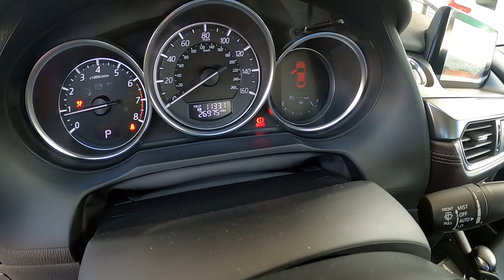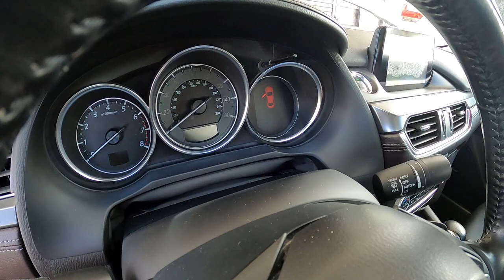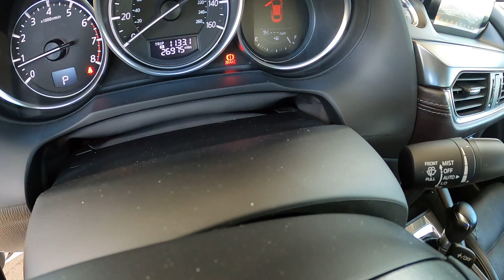2016 MAZDA 6 PART 2 HOW TO REPLACE REAR PAD/ROTOR WITH AN ELECTRONIC EMERGENCY BRAKE SYSTEM